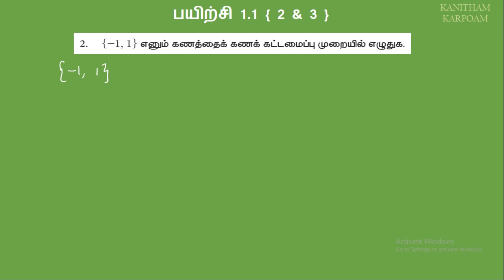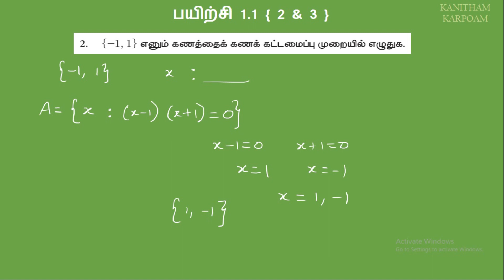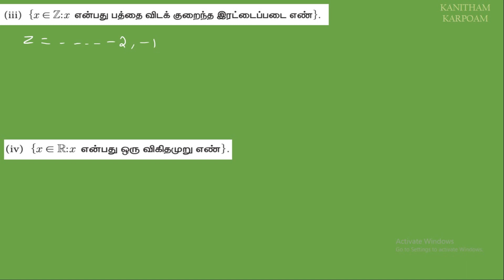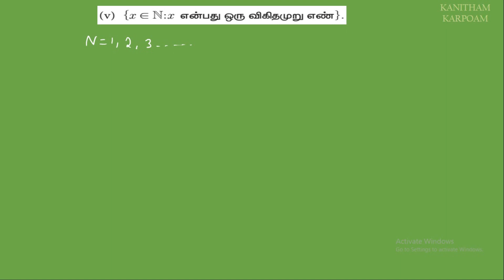11th Maths Tamil Medium Exercise 1.1 Sum 2 & 3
கணம் என்றால் என்ன ? பகுதி-1

கணம் என்றால் என்ன ? பகுதி-2